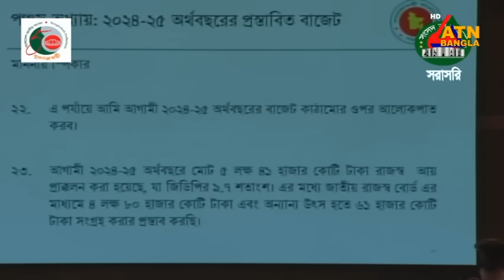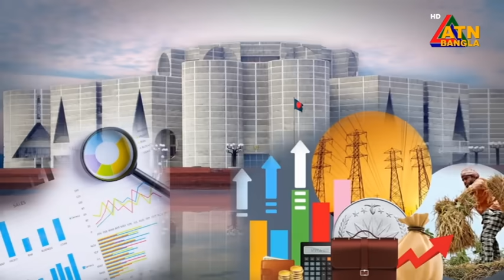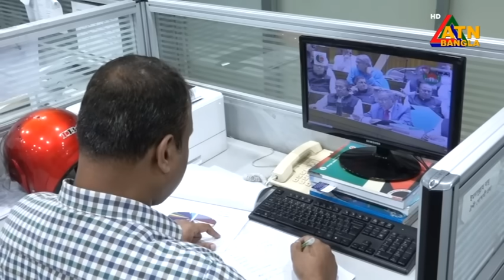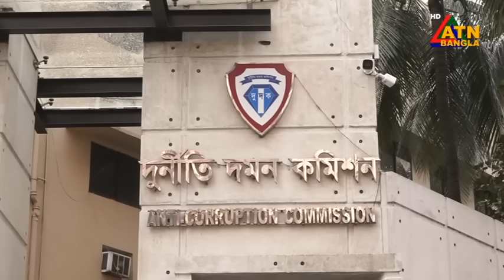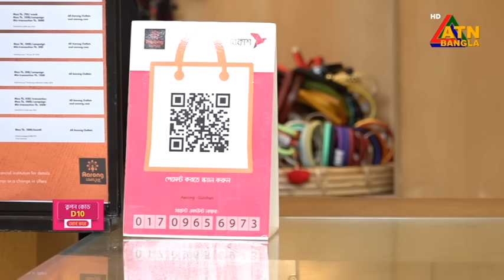এটিএন বাংলার সন্ধ্যা ৭ টার সংবাদ | ০৬.০৬..২০২৪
এটিএন বাংলার সন্ধ্যা ৭ টার সংবাদ | ০৬.০৬..২০২৪ ॥ বাংলা খবর ॥ আজকের সংবাদ